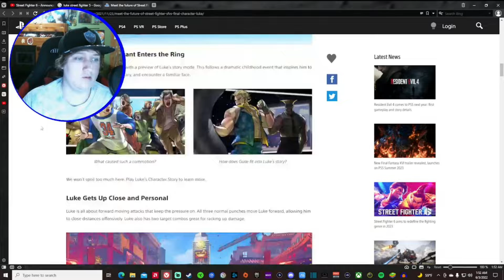*STREET FIGHTER 6 HAS A HUB WORLD!?* - Street Fighter 6 Trailer Breakdown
Hope you all enjoy the video as I go over the Street Fighter 6 Game Trailer and what could be in this game!

Socials ~